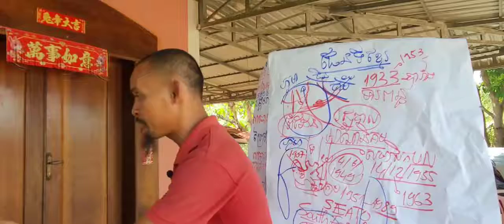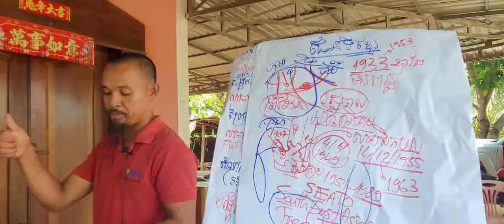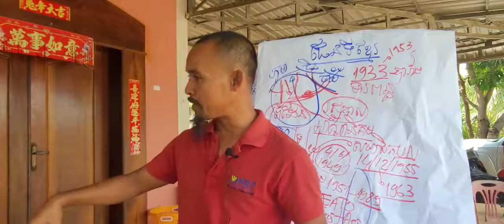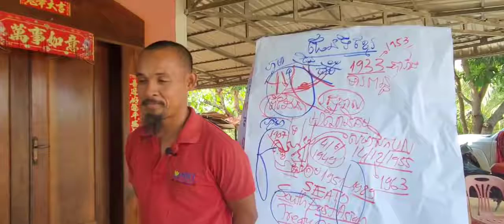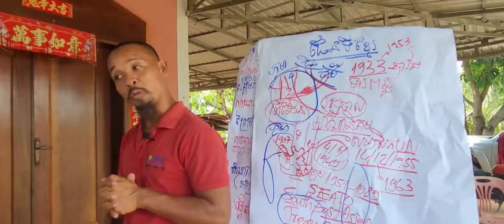បើមន្ត្រី និងមេដឹកនាំធ្វើខុស តើពលរដ្ឋត្រូធ្វើបែបណា?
ពលរដ្ឋជាម្ចាស់នៃមន្ត្រី និងមេដឹនាំនយោបាយ
ពលរដ្ឋជាម្ចាស់នៃអំណាច

វាគ្មិន ៖ ស្រ៊ុន ស្រ៊ន
ទំព័រហ្វេសបុក/  សន្ធិសញ្ញាសន្តិភាពទីក្រុងប៉ារីស៍ស្ដីពីកម្ពុជា
ទាក់ទងស្នើសុំសៀវភៅ /
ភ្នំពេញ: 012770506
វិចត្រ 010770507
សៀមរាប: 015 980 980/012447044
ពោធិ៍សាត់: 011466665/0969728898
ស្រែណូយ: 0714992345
សូមទាញយកឯកសារ កិច្ចព្រមព្រៀងនេះតាមរយៈ៖
១. សូមអានឯកសារនេះ ជាភាសាខ្មែរ (ច្បាប់ដើម ជារូបថត)
២.សូមអានឯកសារនេះ ជា ៥ភាសា ឆ្លាស់គ្នា អង់គ្លេស បារាំង ចិន រូស្ស៊ី និង ភាសាខ្មែរ ចាប់ពី ទំពរ័ ២៧ ដល់ ៣០៦ ពី អង្គការសហប្រជាជាតិ៖
ចូលរួមផ្សព្វផ្សាយមិនដាក់ License YouTuber ( មិនមានកម្មសិទ្ធបញ្ញា​ អាចទាញយកទៅបន្តរផ្សប់ផ្សាយបាន )
 សន្ធិសញ្ញាសន្តិភាពទីក្រុងប៉ារីស៍ស្ដីពីកម្ពុជា បន្តរផ្សាយឡើងវិញ